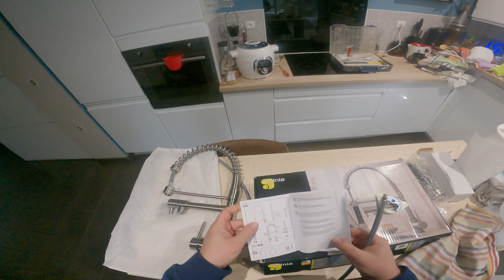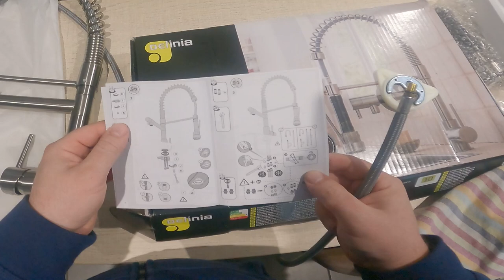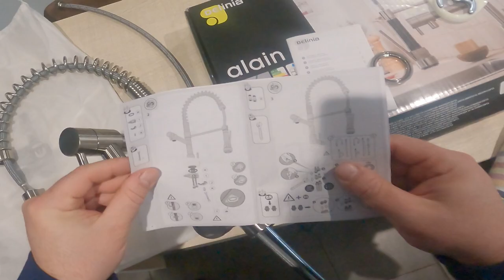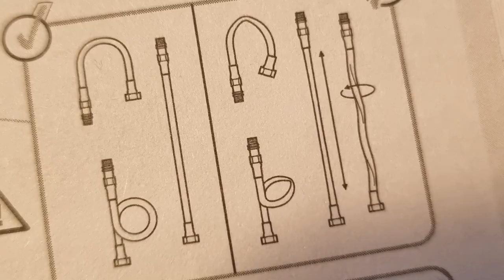Changer un robinet, Remplacer un mitigeur d'évier | Et faire tout plein de fuites !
Comment changer un robinet ? d'évier ou de lavabo ! c'est tellement facile que tu peux le faire tout seul... mais attention aux fuites...